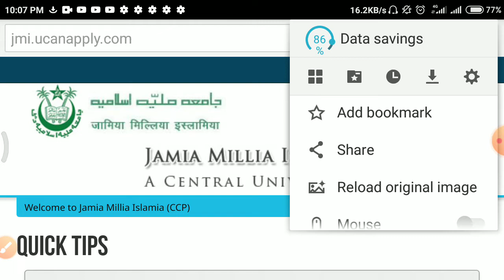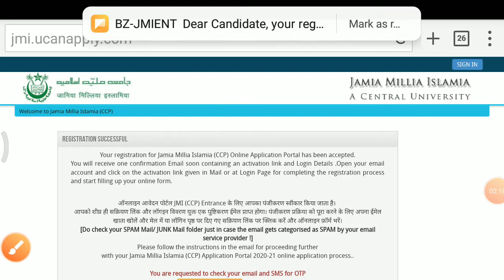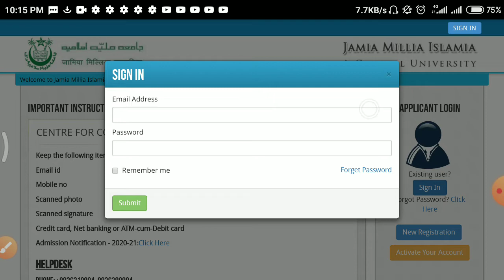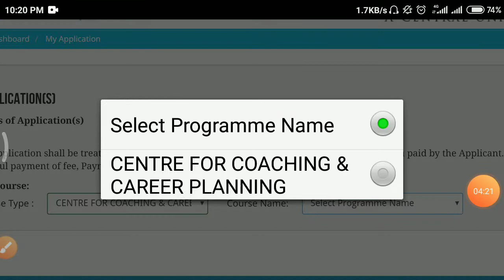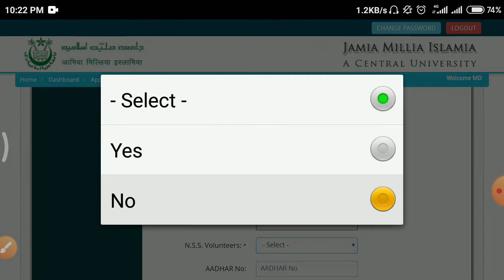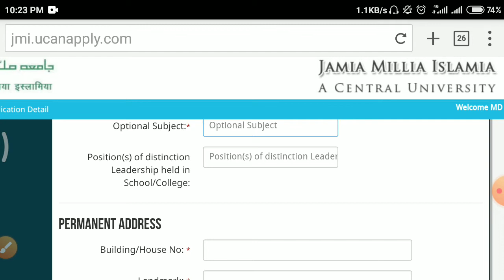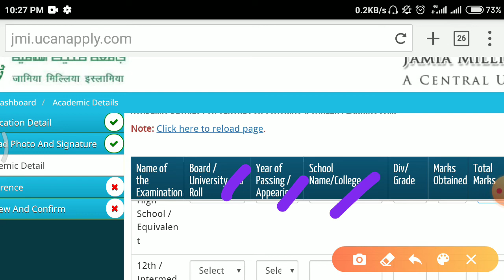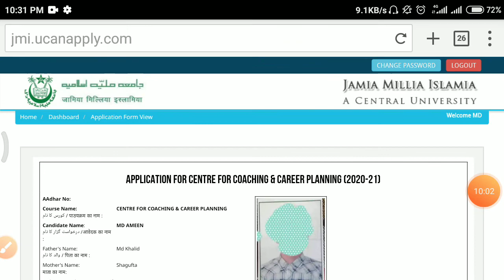JAMIA MILIA ISLAMIA FREE UPSC COACHING ONLINE FORM 2020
HII everyone

How to apply online for
jamia milia ISLAMIA FREE UPSC coaching form 2020

Detail guidelines video